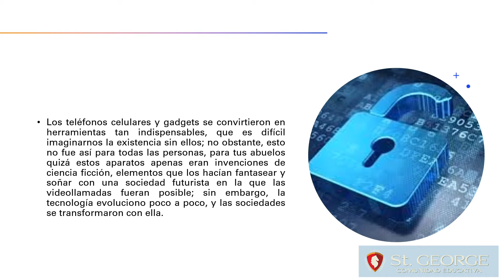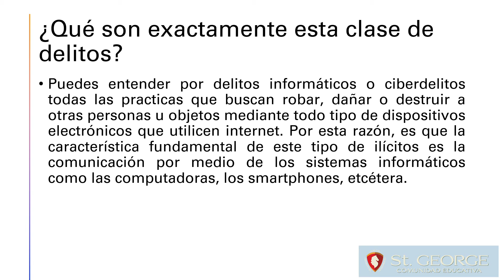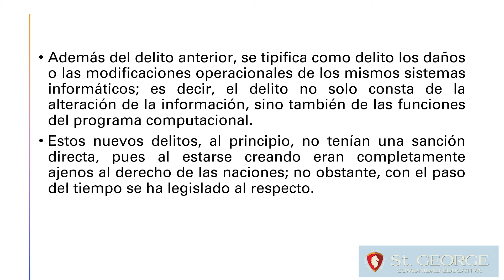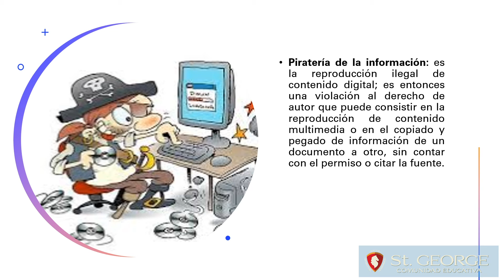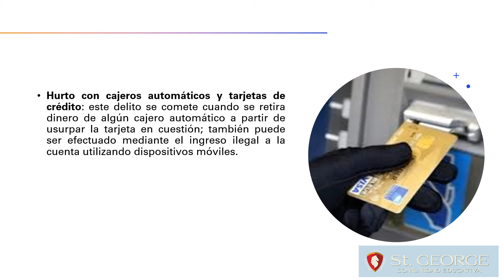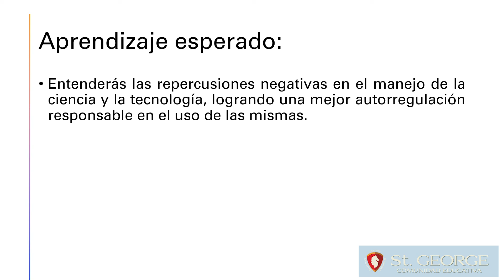Principales conflictos éticos en el uso de la ciencia y la tecnología | Colegio St.George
Uno de los problemas del uso indebido de la ciencia y la tecnología tiene que ver con los ciberdelitos. Conforme la ciencia evoluciona, comienzan a surgir conductas reprobables vinculadas con el mal uso de la tecnología. Desafortunadamente, como estas herramientas no existían con anterioridad, actualmente no hay leyes adecuadas para sancionar a este tipo de agresores; por lo que, al inicio, estas acciones terminan con impunidad y los gobiernos de los diferentes países con la imperiosa necesidad de crear las leyes necesarias para castigar los nuevos crímenes.